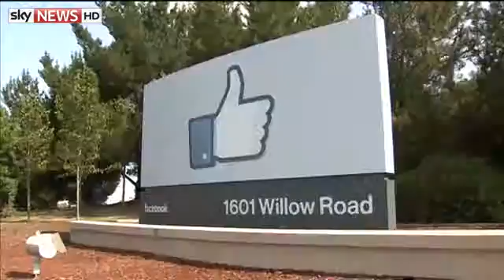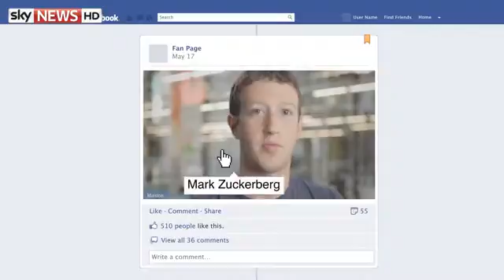Facebook Bankrolls Community Cop